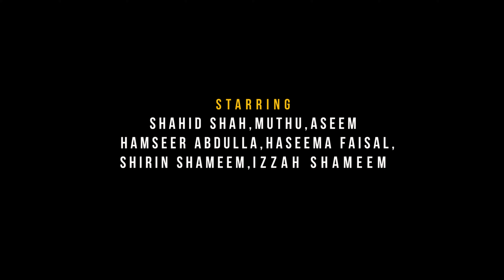ഈദിൻ കിസ്സ| perunnal song 2023| Shahid sha| shafi makati / shimi mansoor| Ajmal basheer|Asim cherapu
MEHAK MEDIA PRESENTS

Markrting                : RAS MEDIA

Singer                       : SHAHID SHA

Producers                : FADWA SIMRA, SHAMEEM ABC GRP

Orchestra Mixing  : AJMAL BASHEER

Recording                : Q BEATS

Director -SAJI JOSE
Dop-FIROZ MK
Ass Director-ASHKER
Shooting Location- ABC GROUP FLOOR
Co Ordinator-SHAMSHEER ABDULLA

Eidum Atharum 2023
Eid album song
Perunnal song2023
New perunnals song 2023
Perunnal vishesham